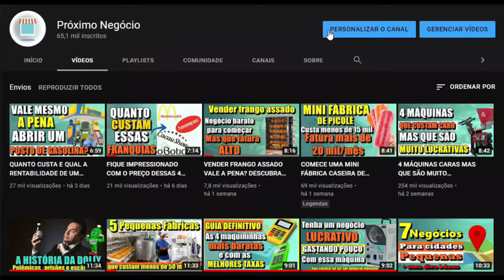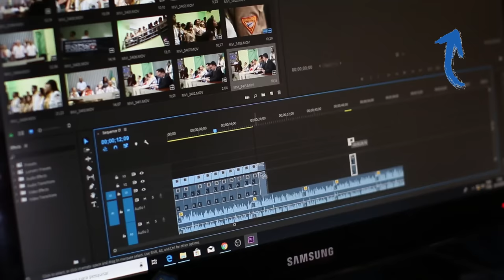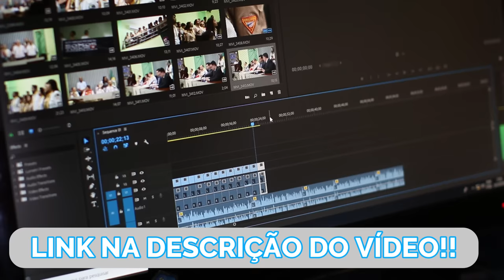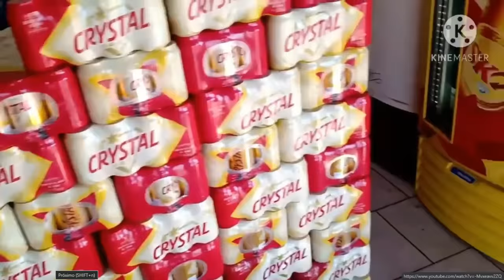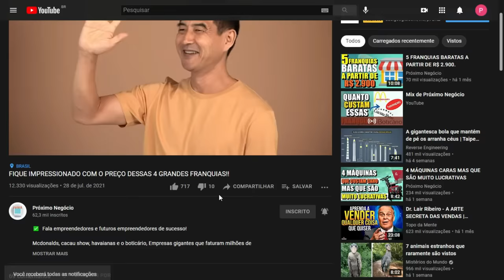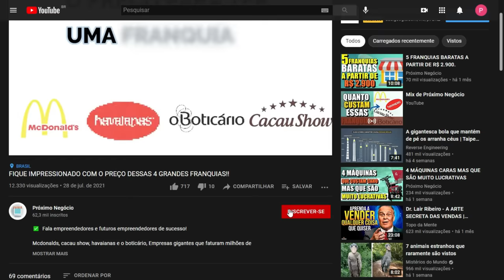4 NEGÓCIOS QUE DÃO CERTO EM QUALQUER LUGAR!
✓ Saiba Como Criei um Negócio Sólido e Lucrativo através da Internet

✅ Fala empreendedores e futuros empreendedores de sucesso!

Há negócios que dão certo em algumas cidades e em outras não! Mas há também alguns negócios que dão certo em todo lugar, mesmo em lugares que já tenham concorrência.
Muitas pessoas ficam adiando seu sonho de montar seu próprio negócio, por medo de talvez não dar certo, mas o que elas não aceitam, é que só vai saber se vai dar certo ou não, se elas tentarem.
Mas para ajudar essas pessoas que não sabem muito bem o que montar, vamos apresentar nesse vídeo 4 opções de negócios que dão certo em todos os lugares, mesmo que já tenha concorrência.

🔰 Quer mudar sua mentalidade sobre o dinheiro e os negócios e ter mais chance de montar um empreendimento de sucesso? Estão aí os livros que eu indico!

✅ Pai rico, pai pobre

✅ Os segredos da mente Milionária

✅ O poder do hábito

✅ O milagre da manhã: O segredo para transformar sua vida (antes das 8 horas):

✅Do mil ao milhão

✅ Trabalhe 4 horas por semana

00:00 Teaser do vídeo
00:20 Introdução
01:21 COMUNICADO IMPORTANTE
02:03 Hamburgueria Delivery
03:26 Mercearia ou minimercado
05:13 Depósito de bebidas
06:48 Padaria